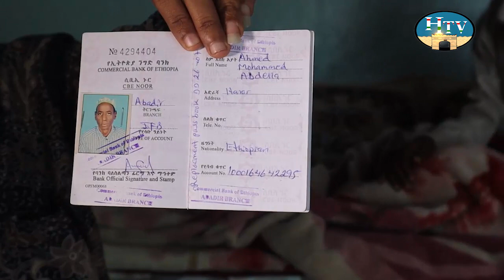KUFUT GAR :- Girgara Ahmed Mohammed Murad Mohammed bah